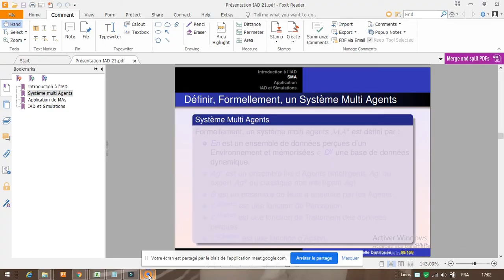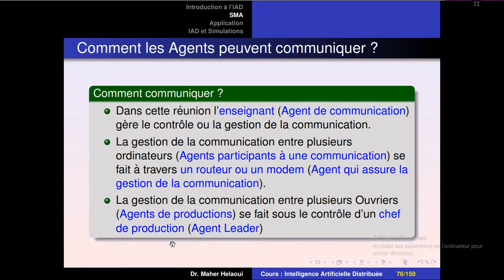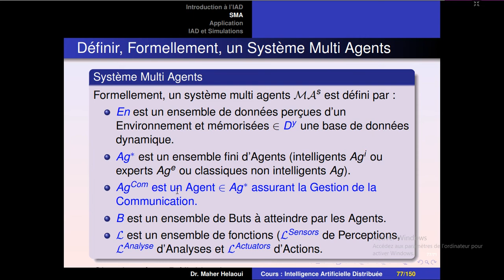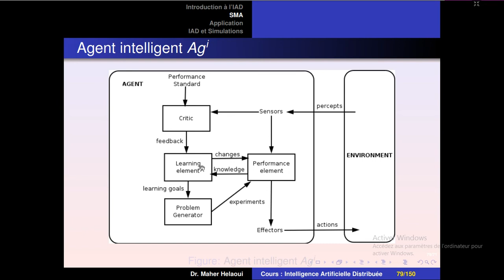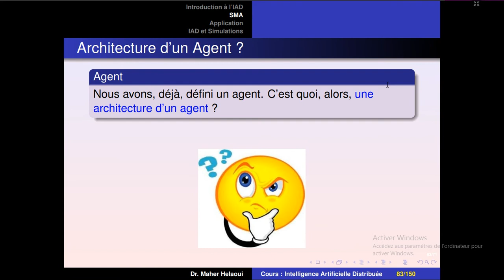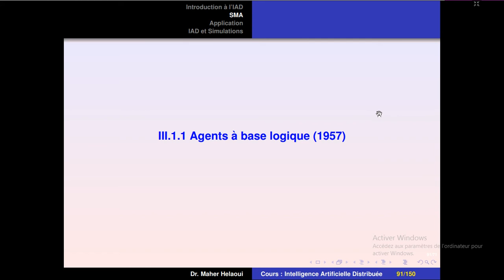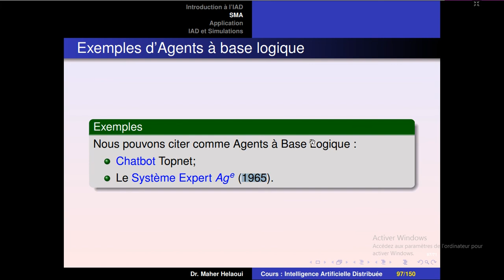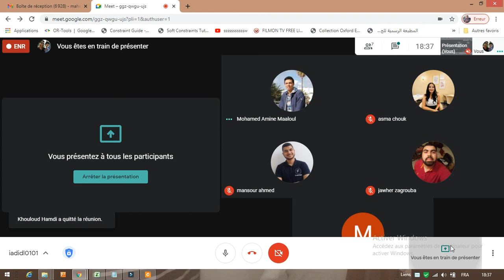Cours IAD Chapitre II 2 (Groupe 01)